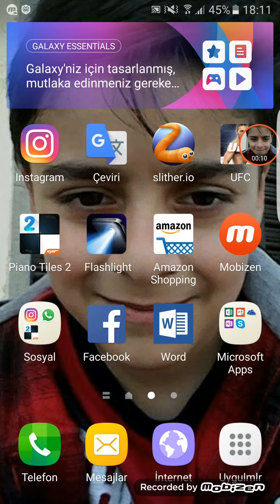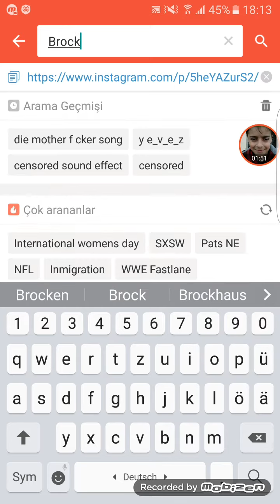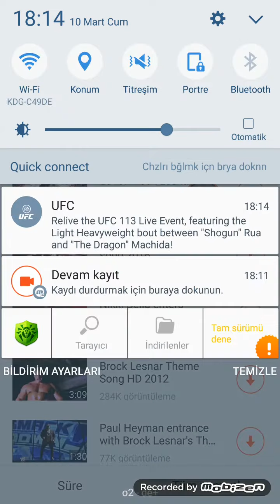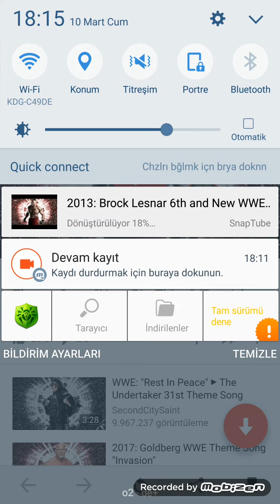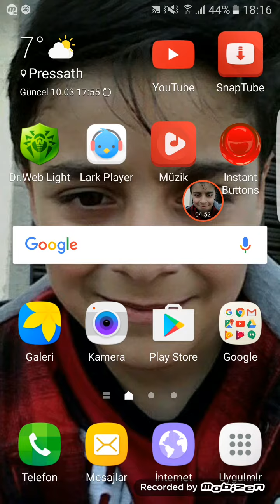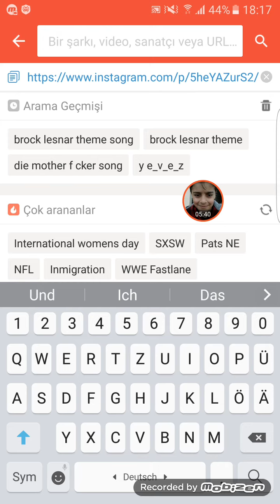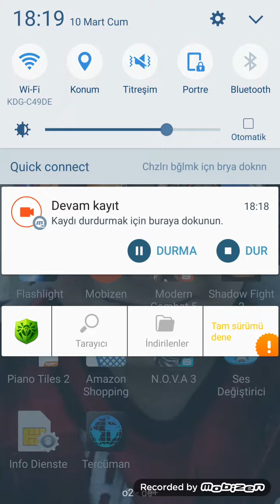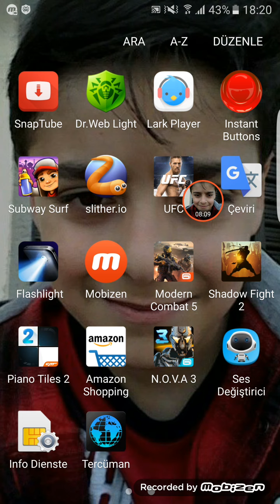50 Abone Özel - Video Sağolun 🤓🙋